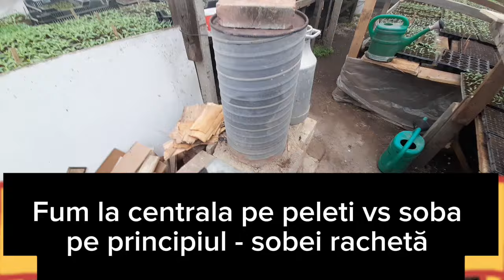Ce fum scoate soba pe principiul sobei rachetă vs centrala pe peleti